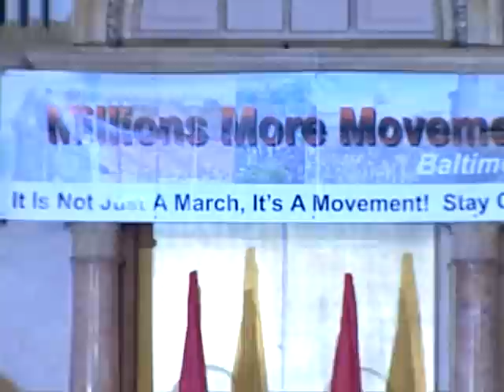A Time of Trouble:THE JUDGEMENT OF GOD ON AMERICA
Delivered by
The Honorable Minister Louis Farrakhan
M.W. Prince Hall Grand Lodge,Baltimore Maryland
September 2,2005

To order Books, Tapes, and Dvd's Visit:

Store Final Call.com 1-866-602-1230 Ext.200